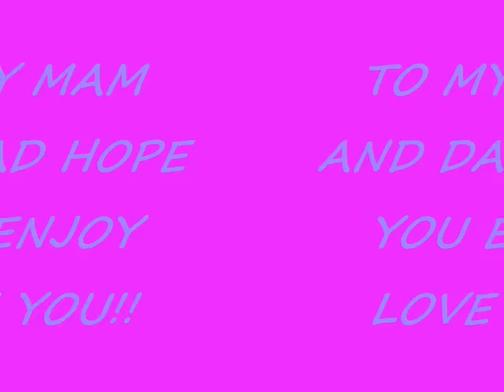the savage family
pics off all the family